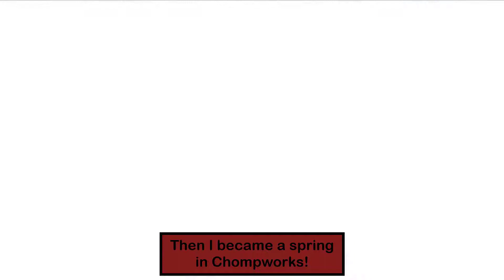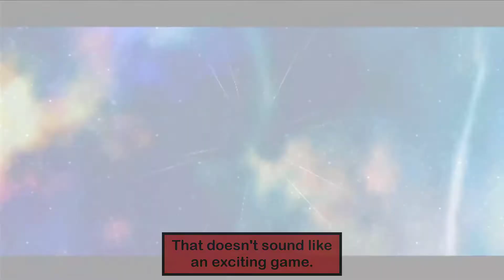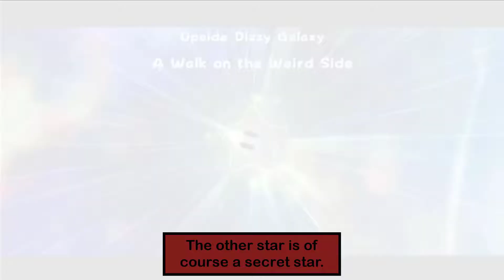Super Mario Galaxy 2 [Part 22] Burning Boxes Again!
Yep, I have to burn boxes in 20 seconds again! In this Part of Super Mario Galaxy 2 I start world 5 and I got to Space Storm Galaxy where I have a bob-omb follow me and I climb the Topman Tower, Then I go to Upside Dizzy Galaxy to play with gravity and I burn boxes again for a Gearmo! Part 22 enjoy! Game made and published by Nintendo.